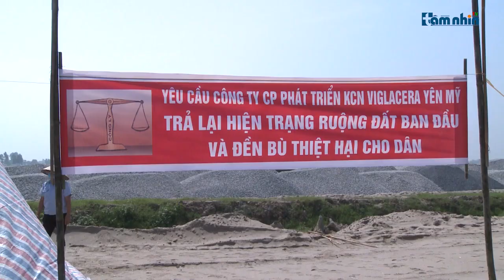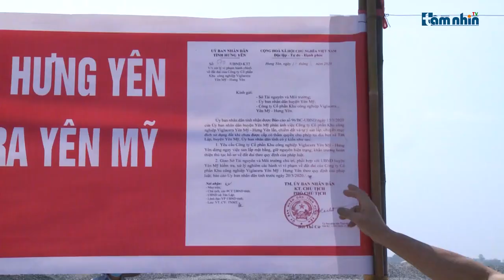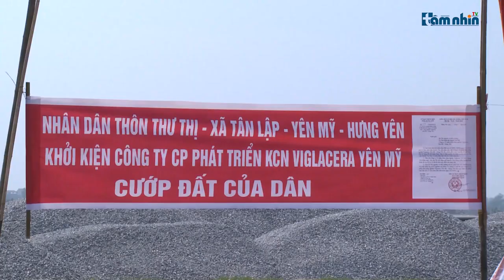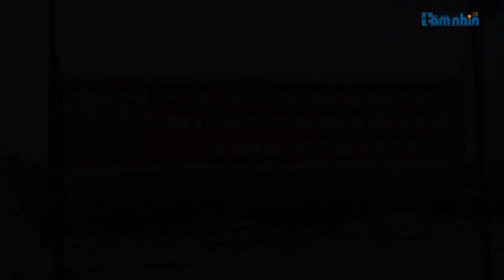Viglacera Yên Mỹ - Hưng Yên: Vẫn cố tình vi phạm, cơ quan chức năng có “bất lực”?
Tầm nhìn TV: Mặc dù đã bị UBND tỉnh Hưng Yên yêu cầu Công ty Cổ phần KCN Viglacera Yên Mỹ - Hưng Yên dừng ngay việc lấn, chiếm đất và tự ý san lấp, chuyển mục đích sử dụng đất khi chưa được các cấp có thẩm quyền cho phép tại địa bàn xã Tân Lập, huyện Yên Mỹ, tuy nhiên đến nay, phía Cty Viglacera Yên Mỹ - Hưng Yên vẫn cố tình chây ỳ, tiếp tục vi phạm... Sáng ngày 28/4 nhiều người dân thôn Thư Thị, xã Tân Lập, huyện Yên Mỹ đã cắm cờ, căng băng rôn phản đối tại khu cánh đồng Xà Cộc, yêu cầu Công ty CP Khu công nghiệp Viglacera Yên Mỹ phải múc đất, cát đã tự ý san lấp trên diện tích ruộng canh tác của họ, trả lại nguyên trạng ban đầu và đền bù thiệt hại cho người dân.